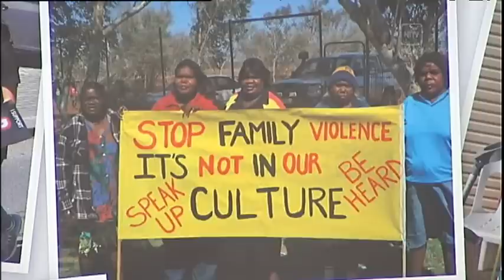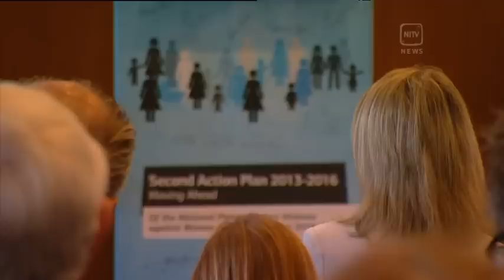Nova Peris' attack on the Northern Territory and Federal governments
DescriptionNorthern Territory Senator, Nova Peris, has used the launch of an anti-violence action plan to fire a scathing attack on the Northern Territory and Federal governments. Senator Peris chastised both administrations for rolling back measures aimed at curtailing alcohol-fueled and domestic violence, as the figures for such assaults continue to skyrocket.Ryan Liddle has more